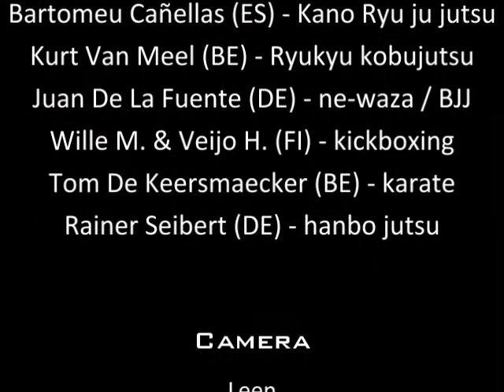2018 Taikai after movie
2018 Taikai after movie